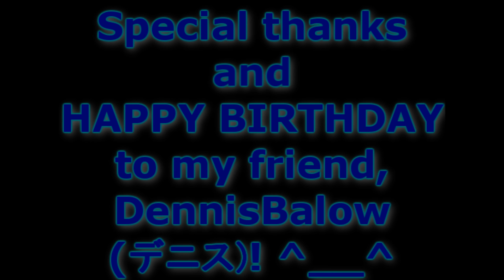[HD TAS] Get Hyped ~ A Freerun Clip Collection [Super Mario 64 - スーパーマリオ６４]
First off, if you don't know what a TAS is and you're wondering how we did some of the glitches and tricks in this video, check out these links for more information:

Happy birthday to DennisBalow!! Dennis did all of the parts in Whomp's Fortress. I did the rest.

We had been working on a freerun for a long time (THI to Castle Lobby to WF), then I heard this song and felt inspired to work on another freerun. So, I made the BoB freerun in one day/night. During that time, Dennis had mentioned to me on Skype that his birthday was coming up (in a conversation about SM64 HUD, lol). I ran through some ideas in my head and came up with using both freeruns, but chopping them up to change the pace and keep everything feeling new and exciting (Did it work? ;)). I also wanted to attempt to "sync up" Mario to the music for a bit of subconscious entertainment value, haha.

Speaking of the music, I hope you like the song choice! It's from Omnitica's new release titled "I Call It Progstep." He was nice enough to personally let me use track 6, "Lirim's Beat," for free and I can't thank him enough for that. :)

Don't forget to check out his Soundcloud for even more of his material:

Once more, big ups to Omnitica for letting me use his song in my video!

I hope you all enjoy this video, and again, happy birthday, Dennis! :)

Please do not reprint on Nicovideo
ニコニコ動画への転載を禁じます。